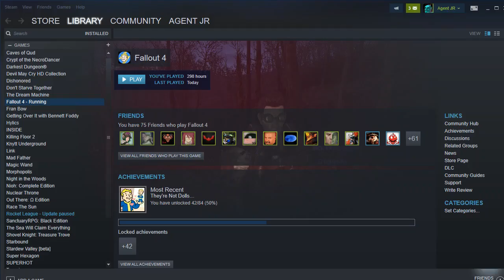Fallout 4 (Part 1) 2018-07-31